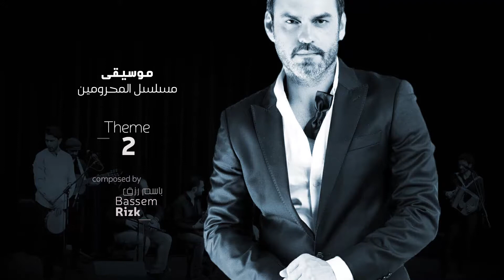Bassem Rizk : Theme 2 موسيقى مسلسل محرومين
Al mahroumin Series Original Soundtracks, composed and arranged by "Bassem Rizk", Theme 2 ...
الموسيقى التصويرية لمسلسل محرومين، تأليف وتوزيع باسم رزق